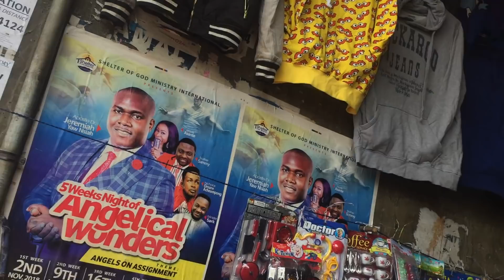Accra Circle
Get around in Tro Tros